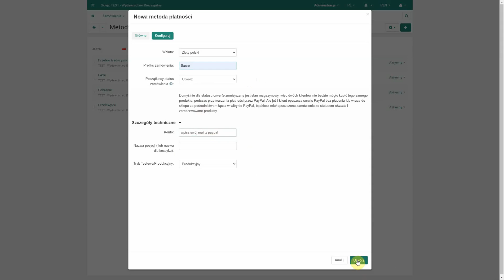Pasaż sacroexpo online - płatności paypal